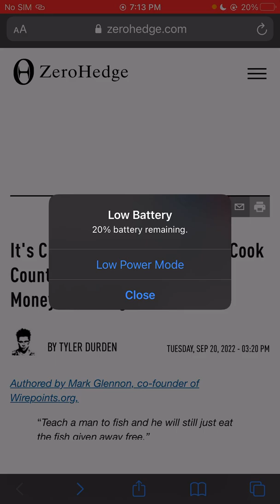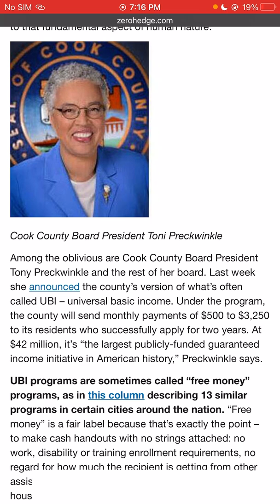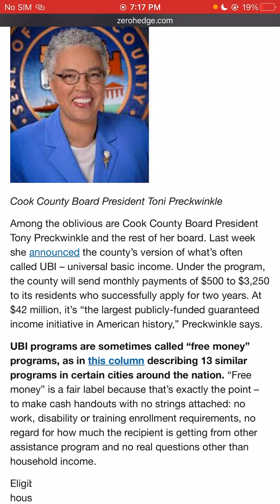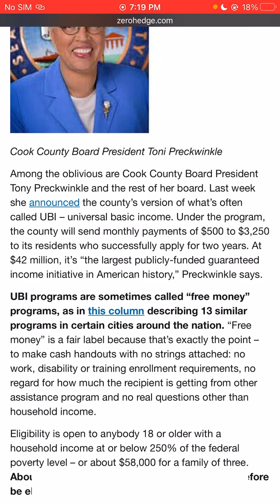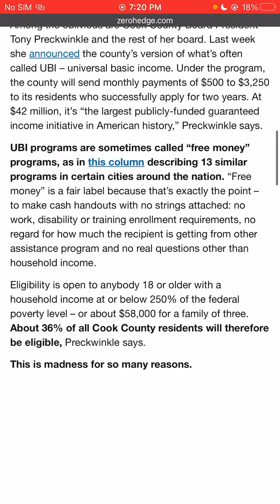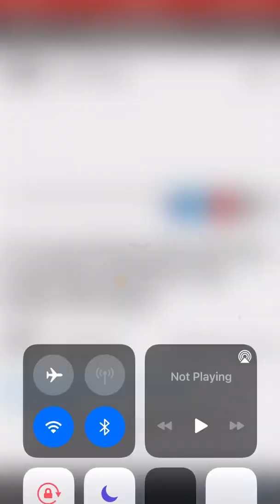Cook County UBI, a Device of Satan to Lean on Egypt